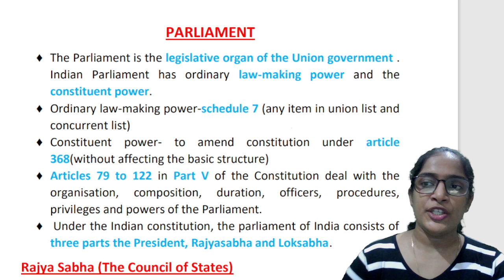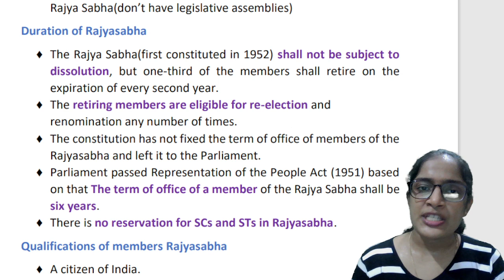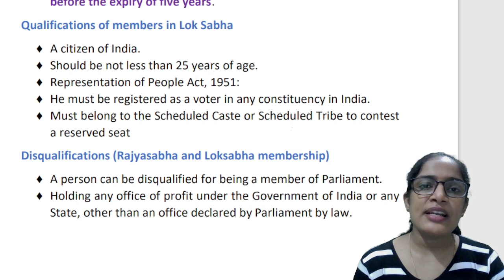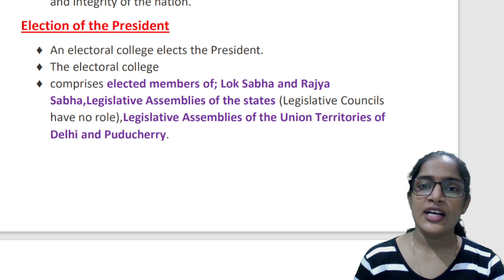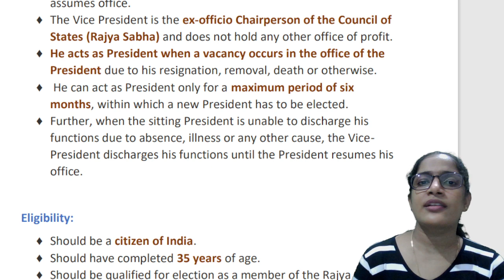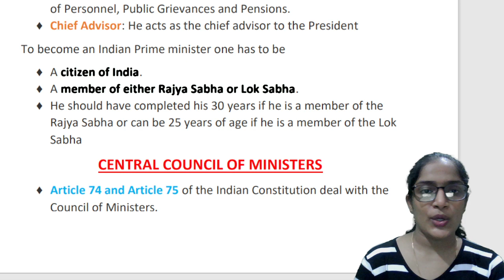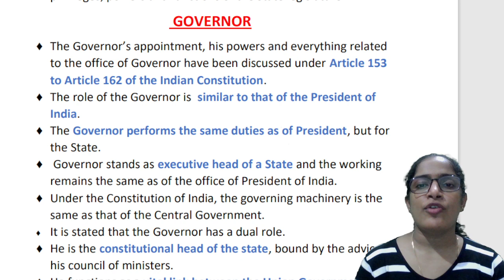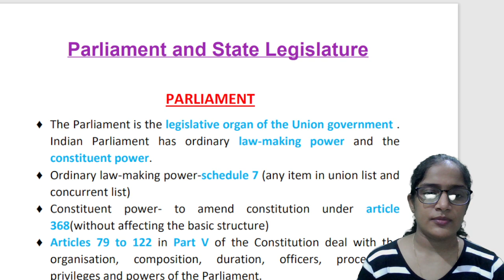Important Topics from CONSTITUTION📣 RRB Railways ALP, NTPC, GROUP -D, RPF | EMFAVOUR (Malayalam)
റെയിൽവേയിൽ 2.50 ലക്ഷം ഒഴിവുകൾ ഈ വർഷം നിങ്ങളെ കാത്തിരിക്കുന്നു. കേവലം 6 മാസം കൊണ്ട് കേന്ദ്ര സർക്കാർ ജോലി സ്വന്തമാക്കാം..!
RRB [RAILWAYS] Foundation Course 2024
🟩 ASSISTANT LOCO PILOT | NTPC (Graduate & Under Graduate) | Group - D | RPF

📣 COURSE FEATURES :
LIVE | RECD SESSIONS
LAPTOP + MOBILE ACCESS
STUDY MATERIALS (DOWNLOADABLE PDF)
INTEGRATED COACHING FOR CBT 1 & 2
MENTORSHIP & GUIDANCE
TEST SERIES | MOCK TESTS
EXAM RANK MAKING SPECIAL NOTES (PDF)